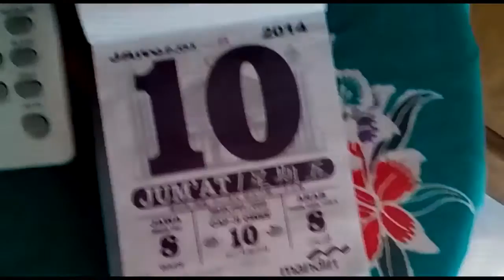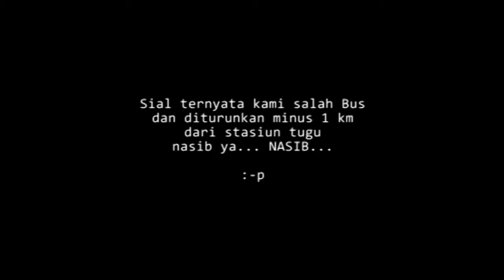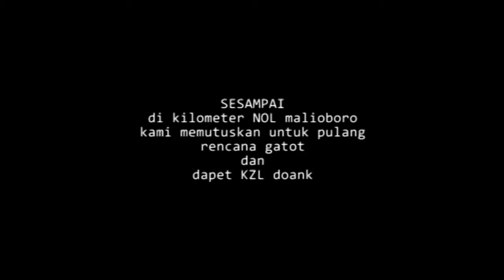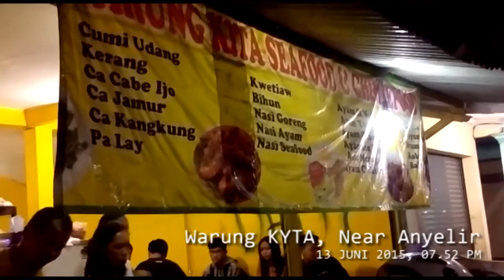Night at Malioboro, Yogyakarta (Fail)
Kami adalah sekumpulan mhs MTI semester awal di AMIKOM. Setelah kuliah sabtu kami berancana main ke Malioboro sampai transyog tutup. Udah gitu aja.

Soundtrack :
-17 agustus guitar
-Ringtone japanese gangster & tradition